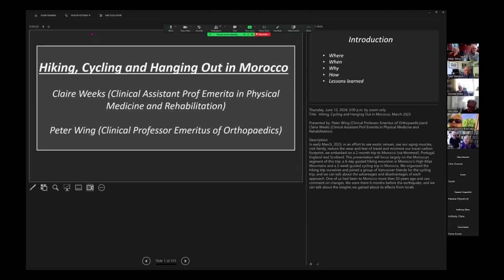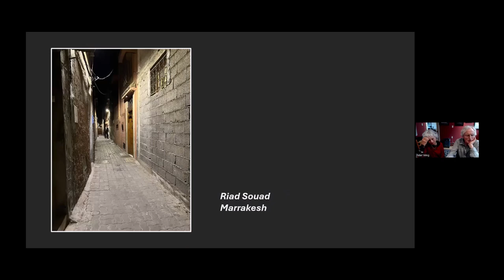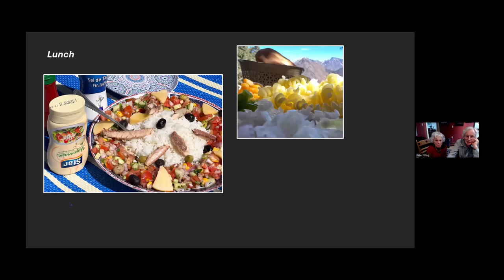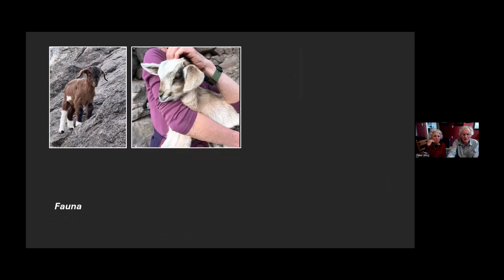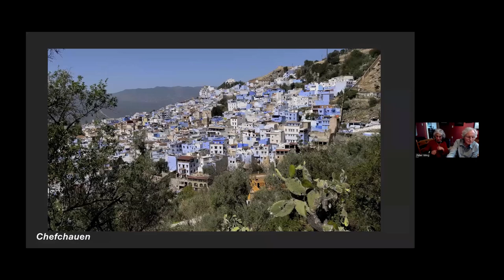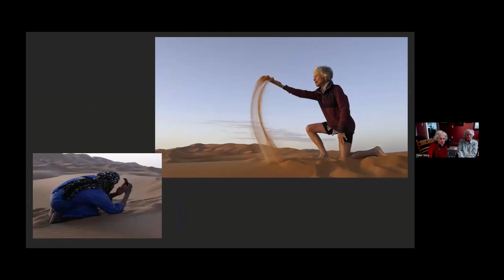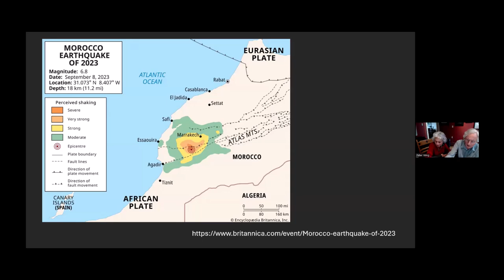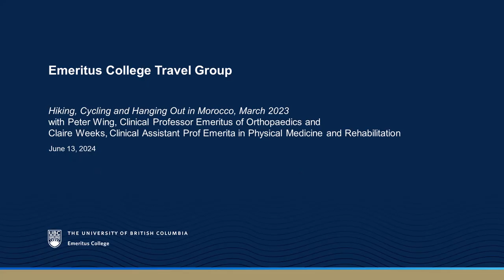Hiking, Cycling and Hanging Out in Morocco, March 2023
with Peter Wing, Clinical Professor Emeritus of Orthopaedics and Claire Weeks, Clinical Assistant Prof Emerita in Physical Medicine and Rehabilitation

In early March, 2023, in an effort to see exotic venues, use our aging muscles, visit family, reduce the wear and tear of travel and minimize our travel carbon footprint, we embarked on a 2-month trip to Morocco (via Montreal), Portugal, England and Scotland. This presentation will focus largely on the Moroccan segment of this trip: a 6-day guided hiking excursion in Morocco's High Atlas Mountains and a 2-week guided cycling trip in Morocco. We organized the hiking trip ourselves and joined a group of Vancouver friends for the cycling trip, and we can talk about the advantages and disadvantages of each approach. One of us had been to Morocco more than 50 years ago and can comment on changes. We were there 6 months before the earthquake, and we can talk about the insights we gained about its effects from locals.